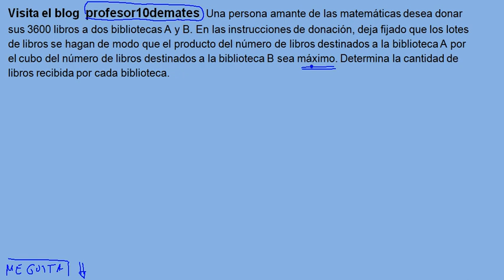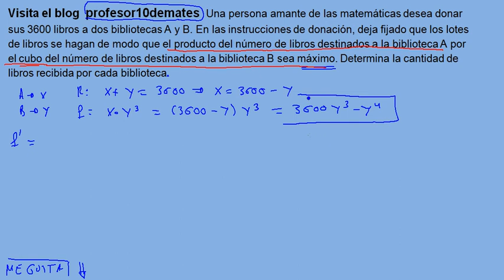Optimización de funciones matemáticas aplicadas a las ciencias sociales CyL S2013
problemas de optimización de funciones , matematicas 1º 2º Una persona amante de las matemáticas desea donar sus 3600 libros a dos bibliotecas A y B. En las instrucciones de donación, deja fijado que los lotes de libros se hagan de modo que el producto del número de libros destinados a la biblioteca A por el cubo del número de libros destinados a la biblioteca B sea máximo. Determina la cantidad de libros recibida por cada biblioteca. bachiller , bachillerato ,
problemas de máximos y mínimos de funciones